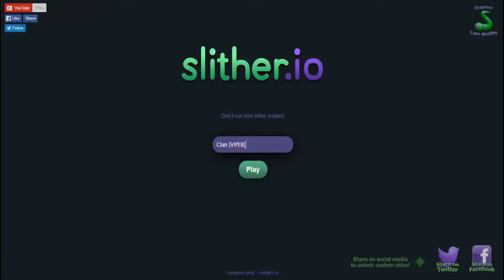slither.io | TOP 1 - El GUSANO CON LAG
Hola Gente hoy les traigo un nuevo video de un nuevo y popular juego espero que les guste y sigan apoyandonos seguiremos subiendo videos de distintos juegos ya que uberstrike cerrara muy pronto pero nosotros como gran familia seguiremos en muchos otros juegos , si desean que juguemos algun juego diganlo y con mucho gusto lo haremos muchas gracias atte: V!PER CLAN